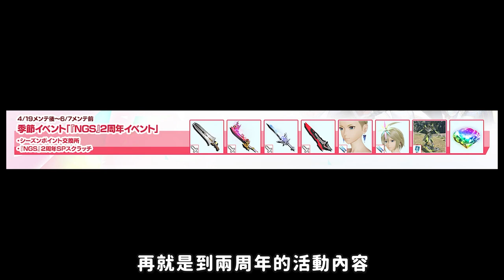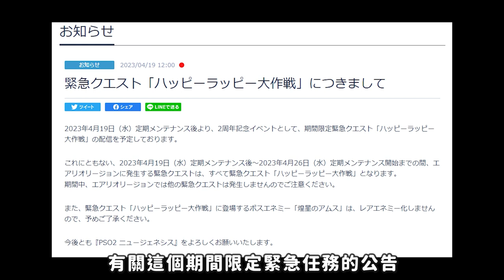【PSO2NGS / 夢幻之星2新世紀】2週年活動介紹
不知不覺《夢幻之星2新世紀》就二週年了，在這恭喜《夢幻之星2新世紀》二週年快樂。歡迎二週年更新登場迎來了非常新奇的限定活動和道具。
但是這次與上次活動有非常大的差異就是增加了特殊怪與新的潛能素材，來回饋所有在兩年間支持與遊玩的玩家們的一些小小心儀。希望大家能繼續支持《夢幻之星2新世紀》這款遊戲並且從中獲得不少樂趣。千萬不要錯過這次的活動！！
相信大家應該是在尋找標記的途中吧，在尋找途中應該有不少困難吧。
希望這期影片能有效幫助到大家。

以下是pso2ngs 4月2週年活動介紹重點的時間段🔽🔽
00:00 開場
00:09 單挑副本
00:18 Arks卡
00:31 兩週年活動內容
00:34 活動標記
00:50 推薦刷活動的地點
01:21 期間限定緊急任務

Your support and encouragement is my motivation to update the video ~!